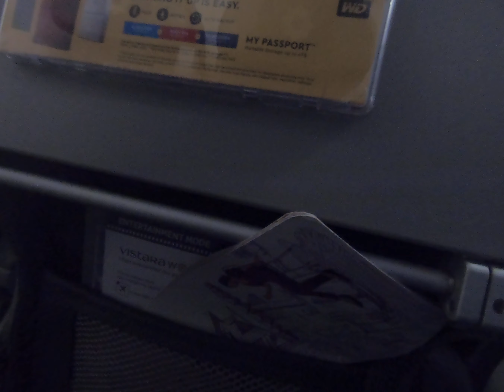Vistara airways boarding very good airline in india